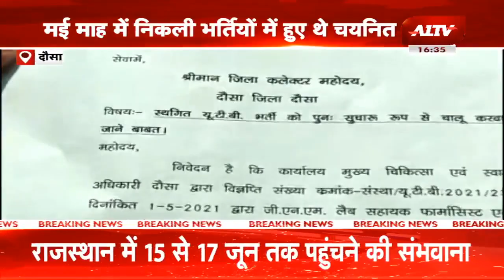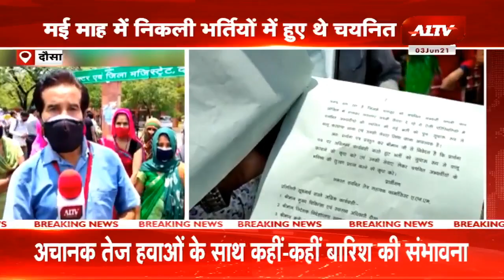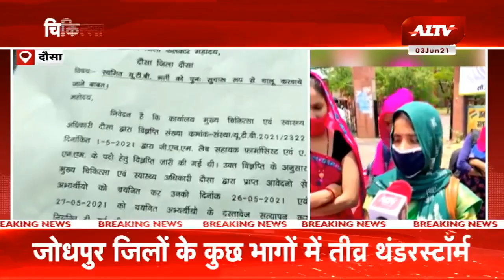दौसा : चिकित्सा विभाग में चयनित कार्मिकों का विरोध प्रदर्शन